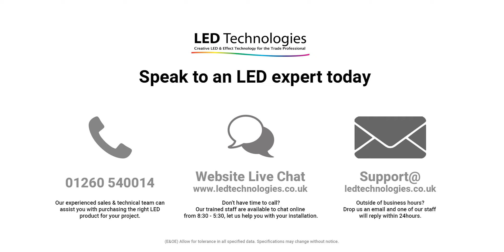Mini Lip Raised Aluminum Extrusion 2 MTR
This particular extrusion has a flat profile and is suitable for installing LED Strip Light products up to 11mm in width. Simply fix the extrusion into place using the included fixing clips and then stick the Strip into the extrusion.  For ease of installation, the opaque diffuser is a clip on type so can be attached after the product is installed.

Manufacturer: LED Technologies